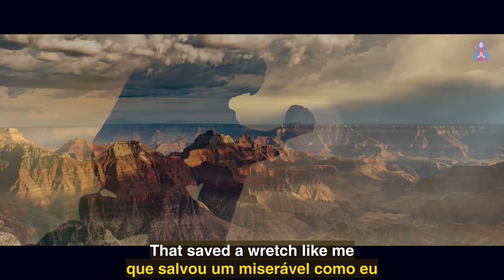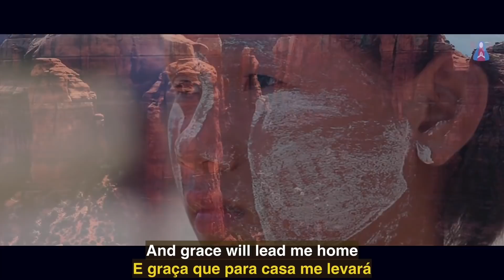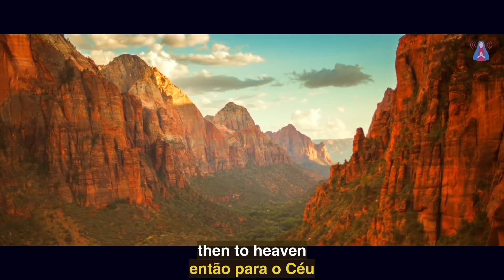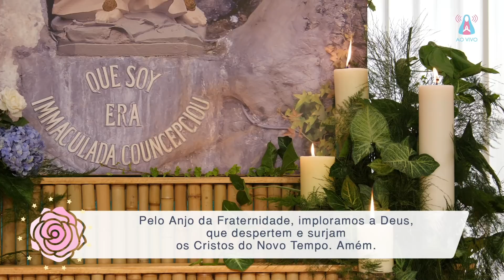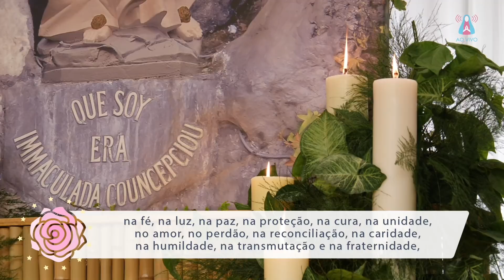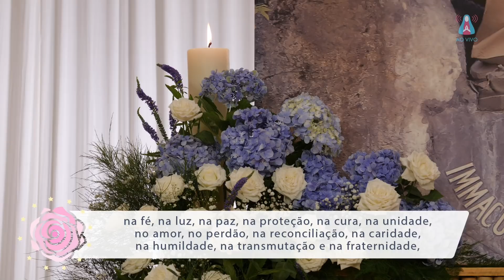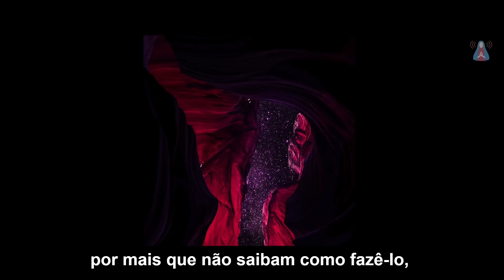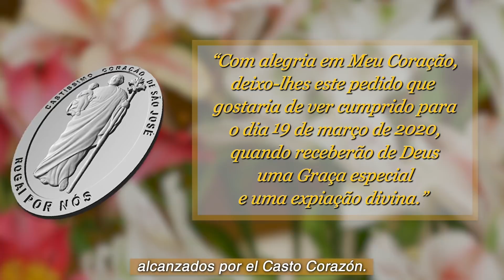Aparición de la Virgen María - 13/02/2020 (EN VIVO)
Transmitido desde el Centro Mariano de Figueira, Minas Gerais, Brasil.

Desde 2007, la Virgen María viene transmitiendo Mensajes de Paz a la humanidad por intermedio de monjes videntes de la Orden Gracia Misericordia, durante ceremonias de oraciones y cantos devocionales.

En 2011, por orientación de María Santísima, los eventos se hicieron públicos.

Índice:
14:33 - Lectura de los mensajes diarios de María
1:33:08 - Aparición de la Virgen María

¡Ayude a manifestar los pedidos de los Mensajeros Divinos! Para colaborar y donar, haga click aquí: